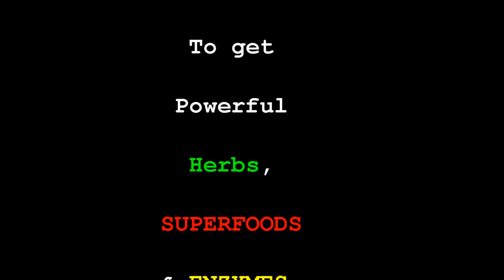The 3 Things Life, Emotions & Relationships Teach Us - Owen fox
FINE TUNE!
OPTIMIZE!
MAXIMIZE!

LOVE LIFE!
LIVE!

Owen!